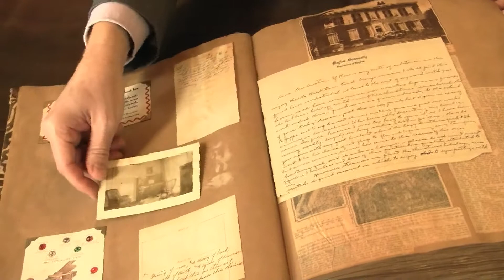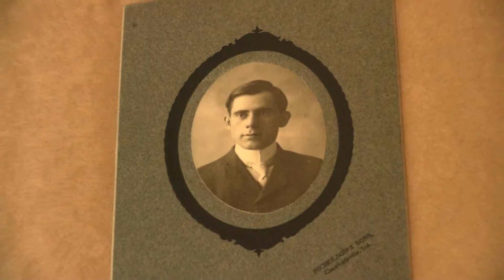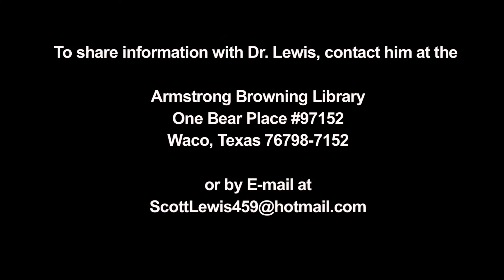Baylor Line Video—Armstrong Browning Library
In November 2011 the Baylor Line magazine spoke to biographer Scott Lewis about Dr. A.J. Armstrong and poet Robert Browning.